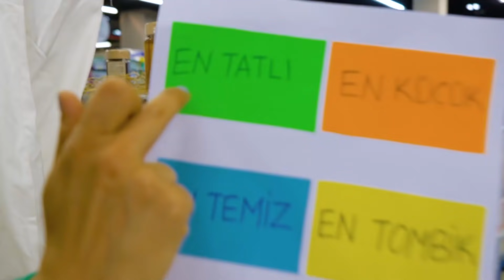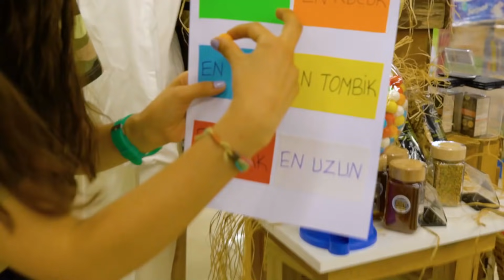SAKIZ MAKİNESİ ALIŞVERİŞİMİZİ YÖNETTİ!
Sakız makinesi alışverişimizi yönetiyor, videosu ile karşınızdayız. Gökdelenin tepesinde bulduğumuz sakız makinesinin içerisinde ki sakız rengine göre, görevleri yazdığımız renkli kağıtlar hazırladık. Çıkan sakız rengine göre kart da eşleşen görevi yapacağız. İyi seyirler.

İÇERİK

Sakız makinesi alışverişimizi yönetiyor!